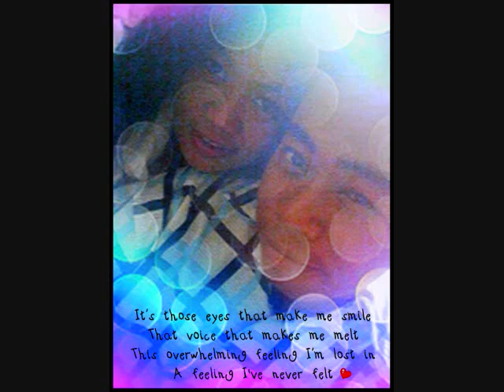Kokok , kramziie , Franco (Can you be my girl ) - sykfellasz